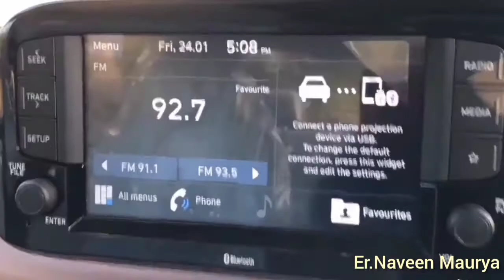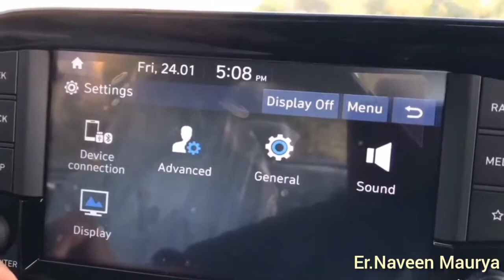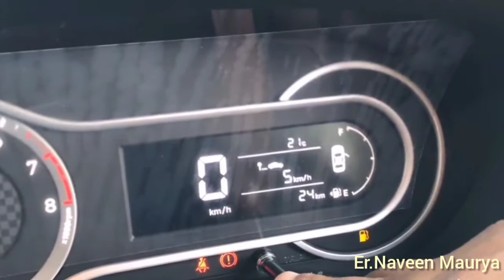Hyundai aura XS(O) top model | मजबूती और माइलेज ज्यादा | Price 5.99 lakh*